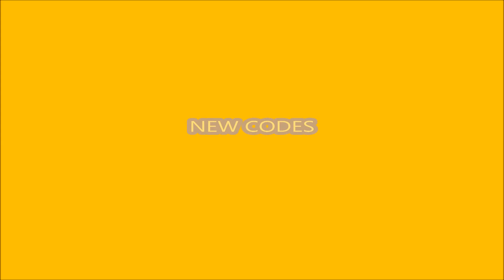NEW UPDATE CODES [GLOVES!] Destroyer Simulator ROBLOX | September 26, 2021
Welcome to Destroyer Simulator!
-Destroyer-Simulator
- NEW UPDATE CODES-  [GLOVES!]